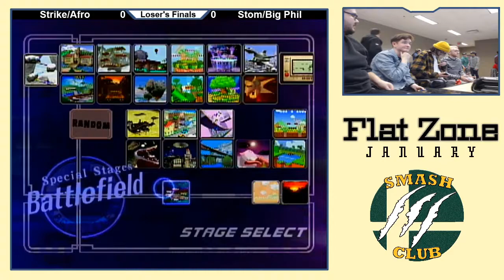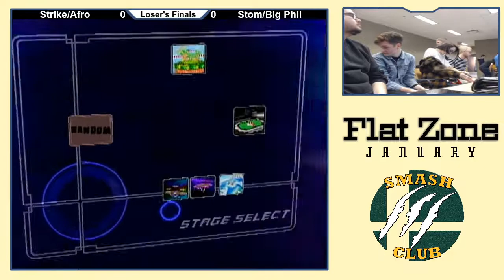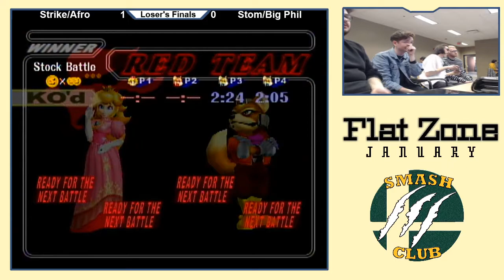Strike & AFRO (R) vs. Stom & big phil (B) - Losers Finals - Flat Zone January 2020